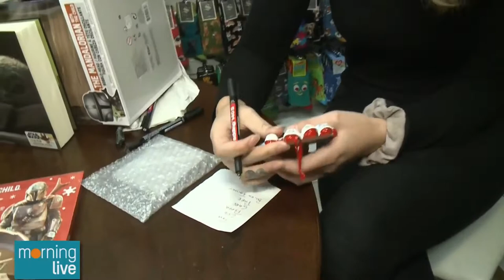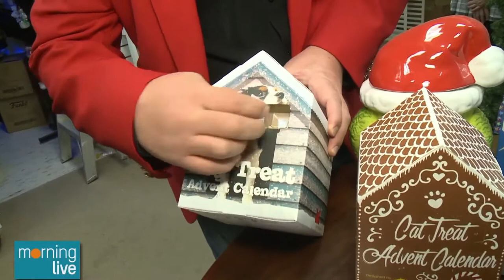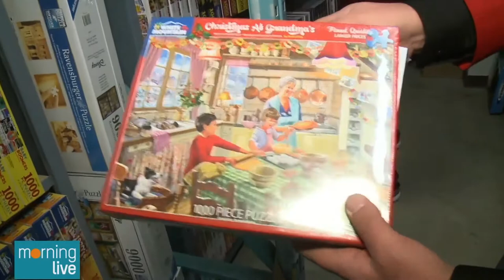A festive Christmas time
The best way to spread Christmas cheer is with everything from RetroFestive.  This year they are not allowing people into the store, so go to their website and order your ornaments, ugly Christmas sweaters, gifts, and novelty items to be shipped right to your house or for pick-up.

While in Oakville Tim Bolen also stopped by Film.ca Cinemas and got to chat with Santa!